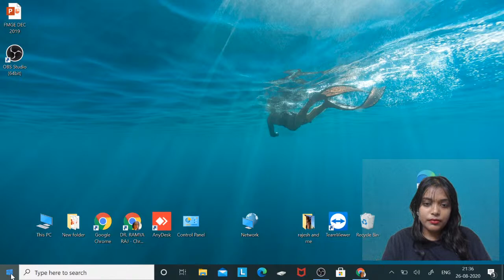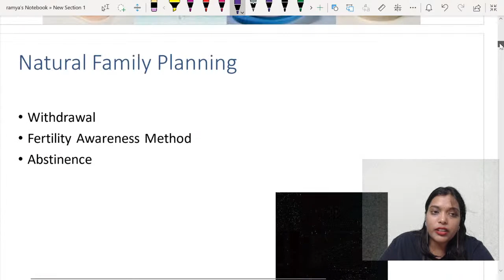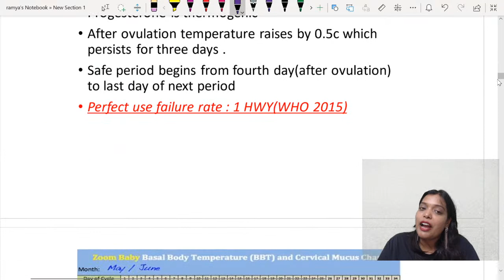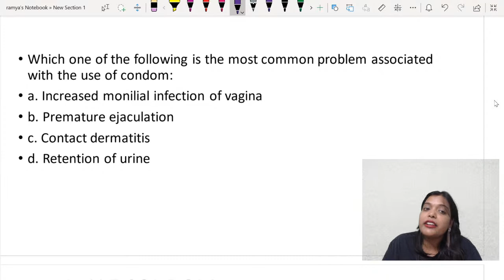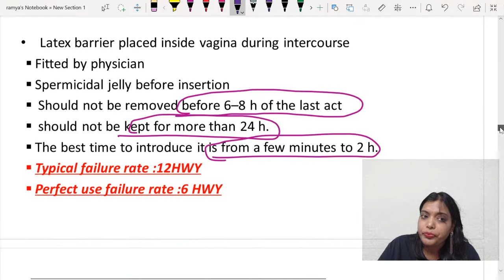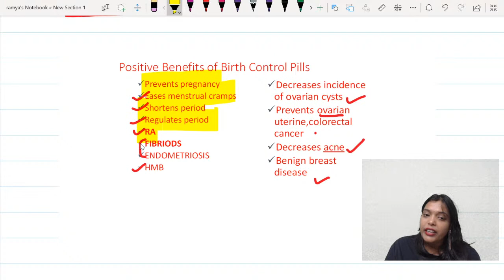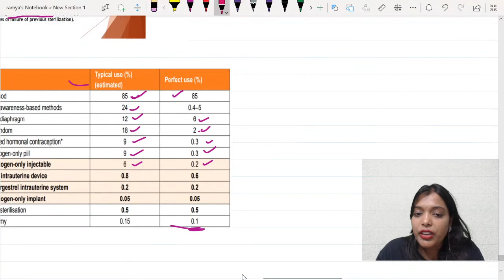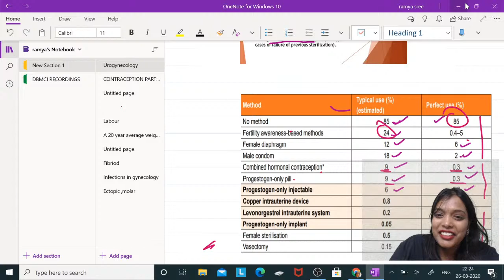Contraceptives - Quick revision with Dr. Ramyasree B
In this YouTube session we will do quick revsion of contraception which is highest scoring topic and beneificail for all studentsCrack NEET PG through India’s largest learning app.

Dr. Ramyashree, and more top educators are teaching live on Unacademy NEET PG.

Unacademy Plus Subscription Benefits:
1. Learn from your favorite teacher
2. Dedicated DOUBT sessions
3. One Subscription, Unlimited Access
4. Real-time interaction with Teachers
5. You can ask doubts in the live class
6. Download the videos & watch offline